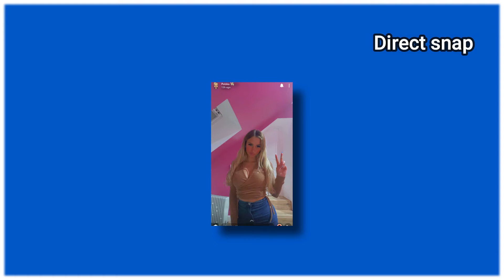POLSKA PERD SON COMPTE INSTAGRAM, À BOUT DE NERF ELLE BALANCE TOUT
Grosse annonce pour Polska après la suspension temporaire de son compte Instagram.
Polska vient d’avoir l’information par Instagram U.S. que son compte ne serait pas restitué.
La raisons serait le non respect des règles.
Polska explique donc ce qui lui est arrivé en détaille mais aussi ce quelle compte bien faire cette fois si car ce n’est pas la première fois que cette situation lui arrive.